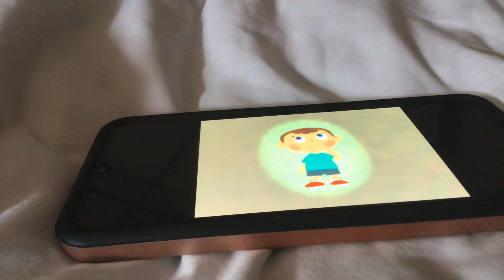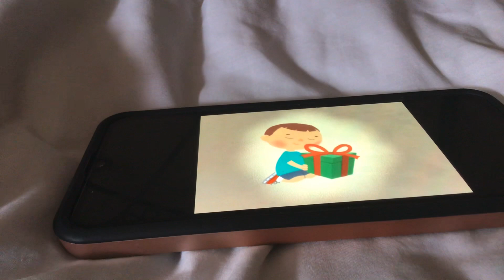Little Einsteins- The Christmas 🎄 Wish part 2